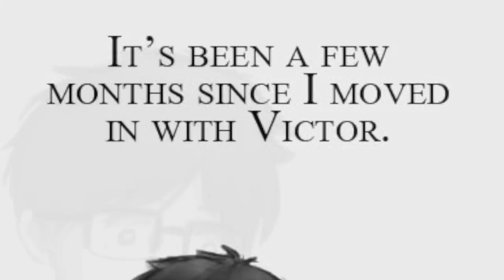Yuri!!! on Ice: Off the Pedestal - NBS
Love isn't as clear cut as you'd think.

Big thanks to Duskisnigh for allowing us to dub their work!

Today's entertainment was provided by:
Creepy Elliot as Yuuri Katsuki

Edited by Dom Dinh

Musical Accompaniment:
Airport Reunion from Yuri!!! on ICE arranged by Mitsuki La

The anime "Yuri!!! on ICE" and all of its characters are by Mitsurou Kubo and MAPPA, and is not owned by Nati Bee Studios.